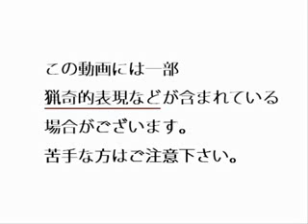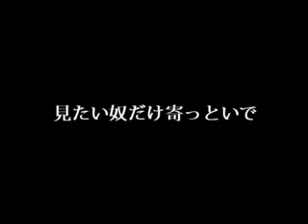Dark Woods Circus